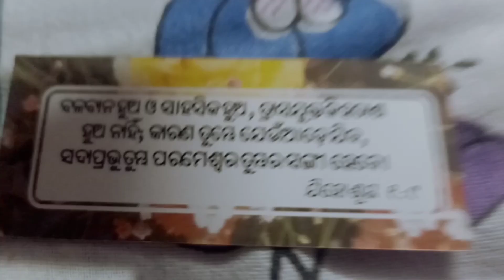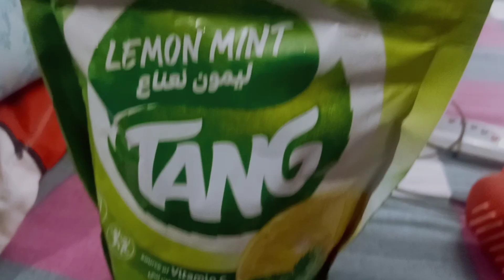kichi God nka Katha au duiti steel bottle parcel asila.